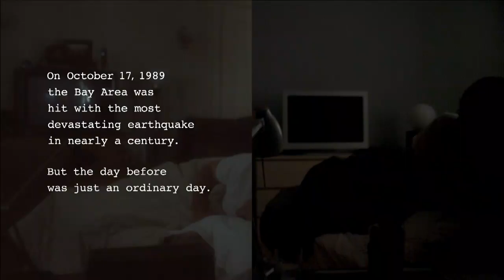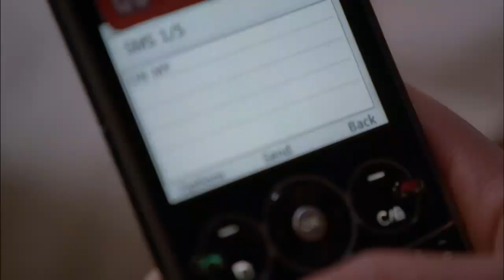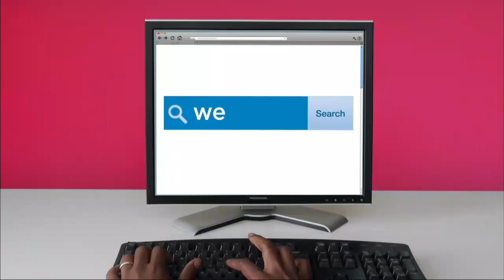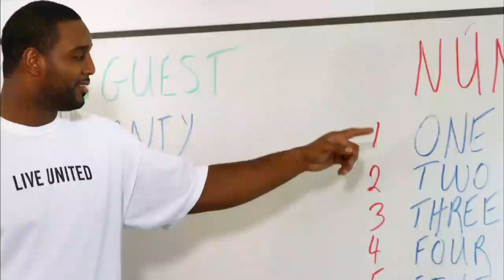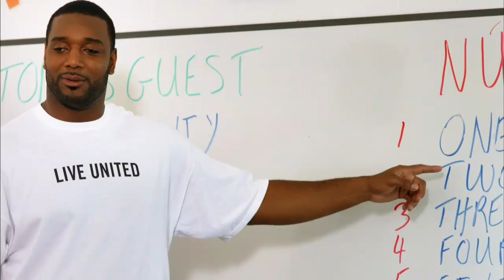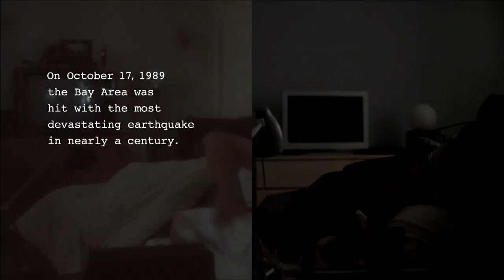2013 Houston: Morales vs. Garner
WPH live coverage from the Race 4 Eight at the YMCA in downtown Houston, Texas. Morales vs. Garner. January 25th, 2013.